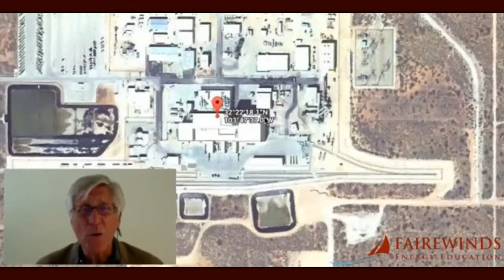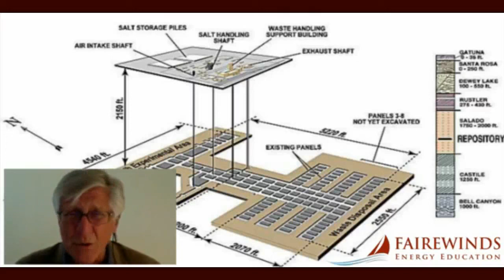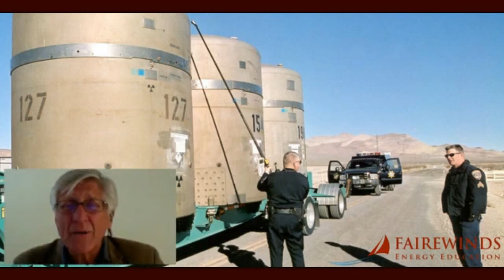New Mexico's WIPP- Nuclear Waste Storage Site; Radioactive Plu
What's Leaking From the Nuclear Waste Isolation Pilot Program
Located near Carlsbad, New Mexico this Department of Energy (DOE) experimental nuclear waste dump is attempting to store leftover radioactive plutonium and americium from the US weapons program. On February 14, 2014 there was a nuclear safety failure at the site and the Department of Energy is not being honest about it. In this film Fairewinds Energy Education's Arnie Gundersen pieces together what happened and points out Fairewinds' major concerns about the facility, the accident, and the lack of transparency at the DOE.

US Gov't: Never faced challenge like this, but "not giving up hope" at WIPP; Salt from contaminated mine to be sold as feed to dairy farms — TV: "Residents flat out concerned for their safety"; "I want to believe them... but I don't" — Reuters: 'Falling slabs' may have breached waste drums (VIDEO)

Subsidence concerns at WIPP nuclear dump — Over 100 operating oil and gas wells within mile of site, a 'very active' area — Reserves 'directly underneath' buried waste — Fracking to take place nearby? (VIDEO)

"WIPP release story doesn't add up... accident is unbelievable" — New tests show "high level" release underground — "Contains things far more radioactive than High Level Waste" — "I want to hear what really happened down there" (VIDEO)

WIPP Expert: Nuclear waste is getting out above ground — Plutonium / Americium found in "every single worker" on site when leak began — New Mexico officials 'totally unsatisfied' with lack of info from Feds — "We don't know how far away it's gone" — Continuing threat for long time to come (AUDIO)

Major Nuclear Dump Has Leaked, But Does US Gov't Have a Plan B?
Experts warn that troubled repository does not bode well for U.S. strategy for disposal of waste from nuclear weapons development